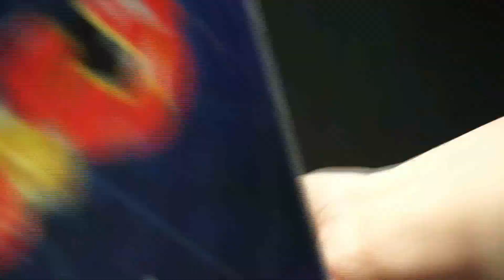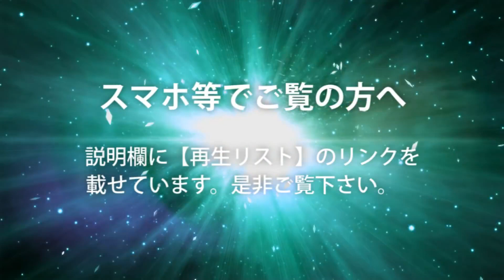Đồ Chơi Súng Siêu Nhân Hải Tặc